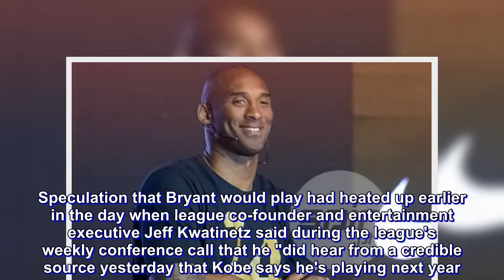Bryant has no plan to come out of retirement and play in BIG3, says Kobe Inc. boss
Kobe Bryant won't be coming out of retirement to play in the BIG3 next year.

A spokesperson for the longtime Los Angeles Lakers star said on Tuesday (Wednesday, Manila time) that Bryant isn't playing next season in the 3-on-3 league of former NBA players.

Speculation that Bryant would play had heated up earlier in the day when league co-founder and entertainment executive Jeff Kwatinetz said during the league's weekly conference call that he "did hear from a credible source yesterday that Kobe says he's playing next year."

But Molly Carter, chief marketing officer of Kobe Inc., says the NBA's No. 3 career scorer has no plans to do so.

The BIG3 wraps up its second season with the championship game on Friday in Brooklyn's Barclays Center.